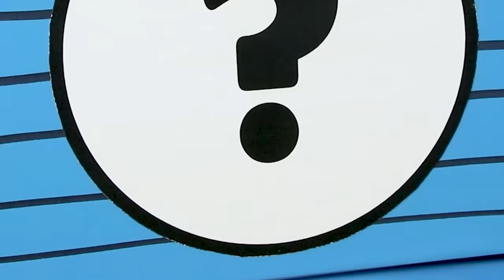Robocar POLI Color Episodes│Learn Colors│Four Colors Play House│Color Song│Robocar POLI TV